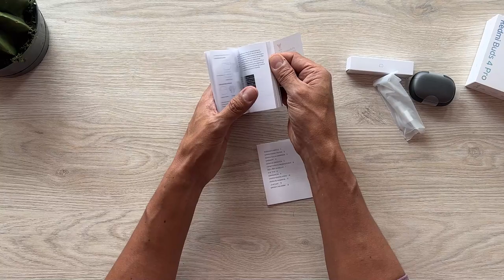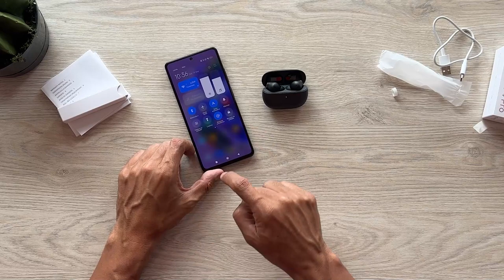XIAOMI REDMI BUDS 4 PRO: Unboxing y Primera Configuración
Los audífonos Xiaomi Redmi Buds 4 Pro nos dan una muy buena calidad de audio con un bonito diseño. Aquí puedes ver su unboxing y primera configuración.

00:00 INICIO
00:43 UNBOXING
02:57 PRIMERA CONFIGURACION
05:17 PRUEBA SONIDO
08:49 PRECIO COLOMBIA XIAOMI REDMI BUDS 4 PRO

MÁS VIDEOS TECH:

✔️SAMSUNG GALAXY S23 ULTRA: Te Explico Todas Sus Cámaras

✔️VERSUS CÁMARAS DE 200 MP: MOTO EDGE 30 ULTRA vs. XIAOMI 12T PRO

✔️MOTO EDGE 30 ULTRA: PRUEBA DE CÁMARAS | ¡Pruebo todos sus modos!

✔️OPPO FIND X5 PRO:REVIEW | El mas pro de Oppo

✔️MOTO G51 5G: REVIEW | ¿Vale la pena en 2023?